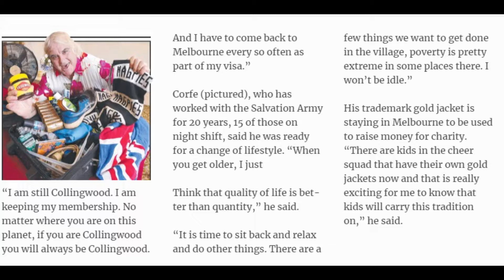Collingwood Cheer Squad Icon Joffa Corfe Is Moving To Fiji (2020)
Collingwood cheer squad icon Joffa Corfe is flying the Magpies’ nest and moving to a remote village in Fiji.

Corfe is packing up his home and stocking up on supplies such as Vegemite, tropical shirts and his Collingwood scarves as he prepares to leave Melbourne for his new life in a village in the Namuavoivoi area of northern Fiji.

“I went to the village last year and I fell in love with the place,” Corfe said. “I thought this is paradise, this is the real Fiji.

“It is a remote village two hours away from the closest town. To get there, you have to fly to Nadi and then take another flight to Labasa and from there it is a two-hour truck ride to the village.”

Keeping up with his beloved Pies will require considerable effort: using the internet will require a two-hour drive to Labasa.
“When I go into town (Labasa) I can get on the internet and see how things are going back here with mighty pies,” he said.
“There are no big screens in Labasa, they would not know what AFL football was, and there are no pubs there with live football.
“But I will manage to keep up to date and if Collingwood makes the grand final I will certainly be back here to be a part of that.
“I am still Collingwood. I am keeping my membership. No matter where you are on this planet if you are Collingwood you will always be Collingwood.
“And I have to come back to Melbourne every so often as part of my visa.”

Corfe, who has worked with the Salvation Army for 20 years, 15 of those on night shift, said he was ready for a change of lifestyle.
“When you get older, I just think that quality of life is better than quantity,” he said.
“It is time to sit back and relax and do other things. There are a few things we want to get done in the village, poverty is pretty extreme in some places there.
“I won’t be idle. But the weather, the people, they are friendly, they are happy, there is a river there that on a hot day you can jump in, it is just a complete turn around to the lifestyle I live now.”

Corfe revealed he has long had a personal connection to Fiji.
“I had a relationship with a Fijian lady many years ago and we had a daughter, Emma, who is here in Melbourne,” he said.
“We remained best of mates and in their culture I remain part of their family. So that is the Fijian link.”

His trademark gold jacket is staying in Melbourne to be used to raise money for charity.

Fortunately, a new generation is ensuring his sartorial legacy at Collingwood will continue.

“There are kids in the cheer squad that have their own gold jackets now and that is really exciting for me to know that kids will carry this tradition on,” Corfe said.